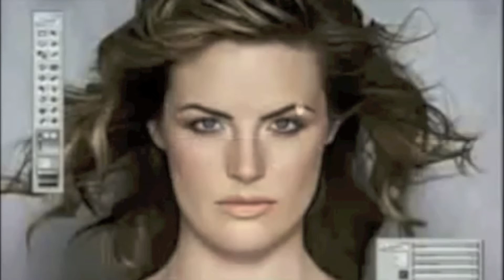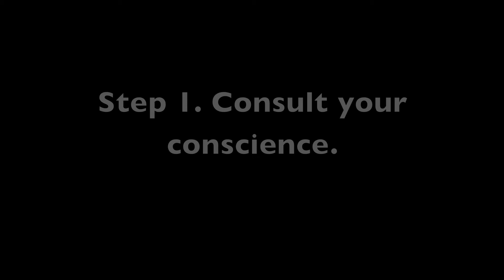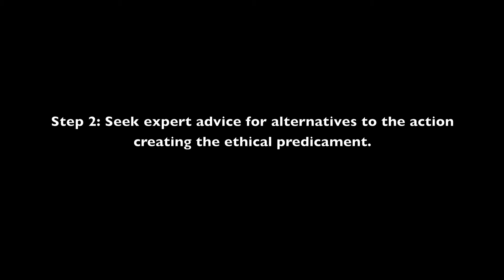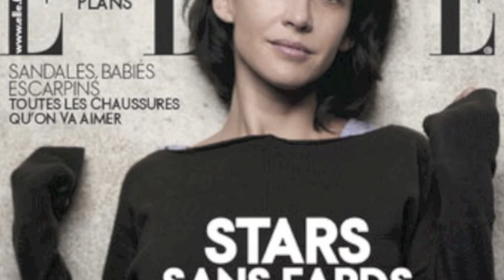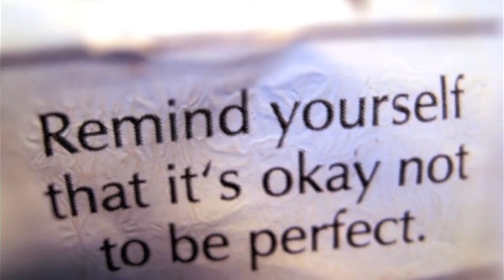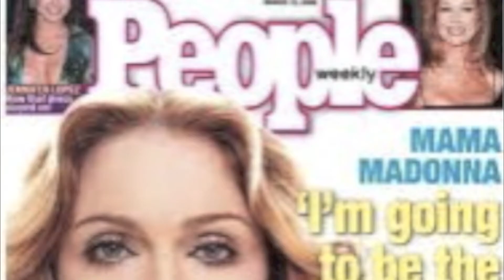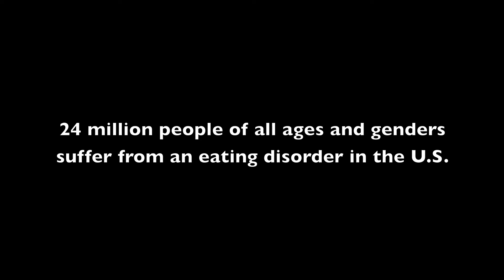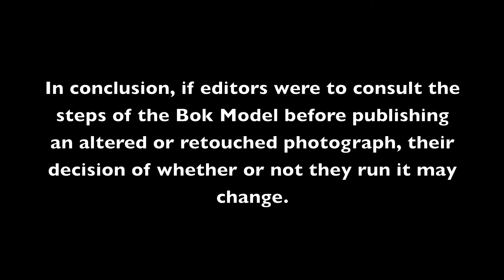The Ethics of Photo Retouching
Brittanie Leigh and Maria Schettini use the Bok Model in this video to come to the conclusion if retouching photos and publishing them as fact is ethical or not.